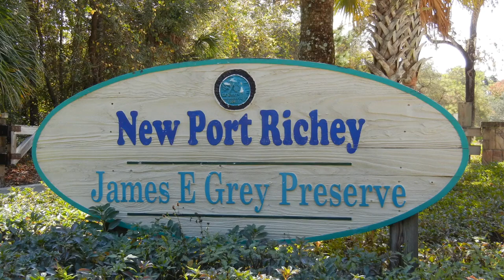James E Grey Preserve - Quick Tour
James E. Grey Preserve, New Port Richey, Pasco County, Florida